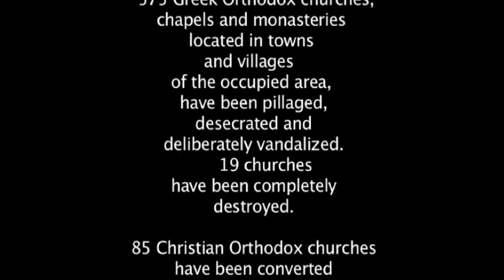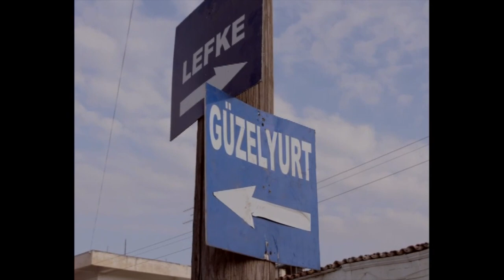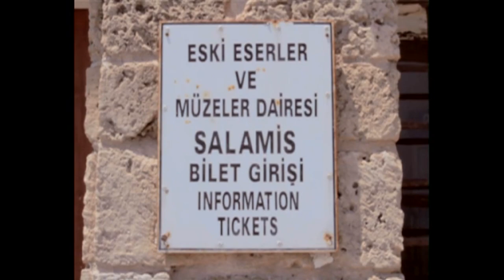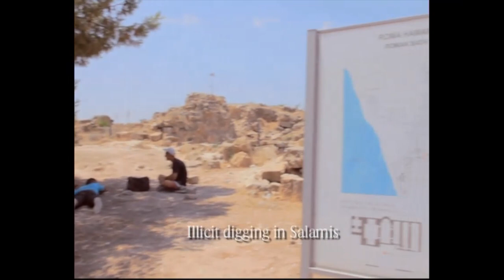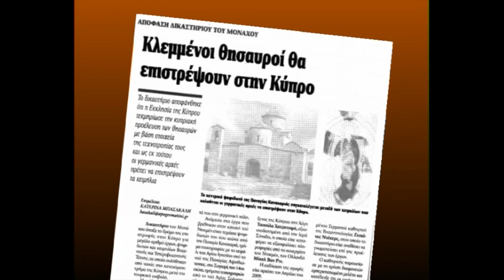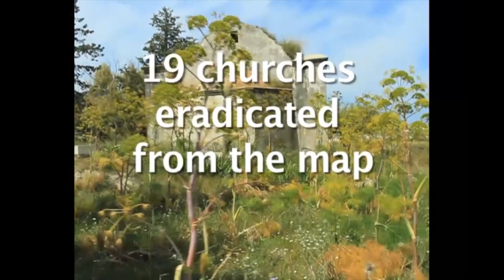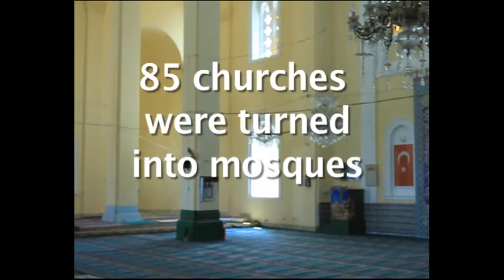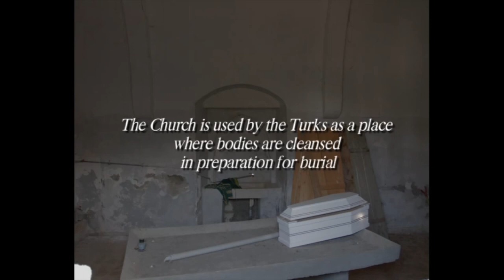THE DESTRUCTION OF THE CULTURAL HERITAGE OF CYPRUS BY TURKEY.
MADE POSSIBLE BY THE COMMITTEEOF CYPRUS OCCUPIED MUNICIPALITIES.